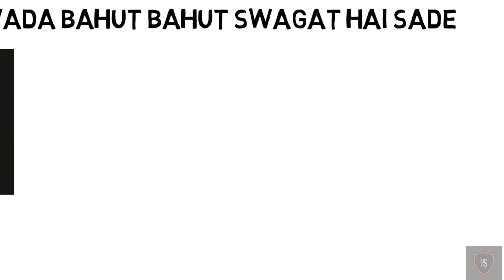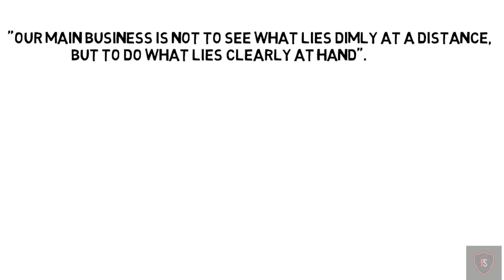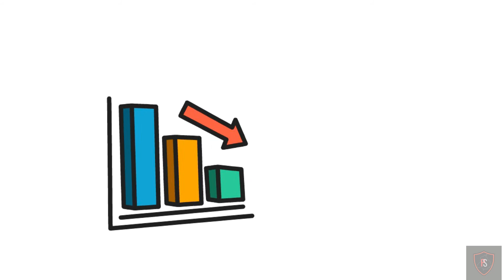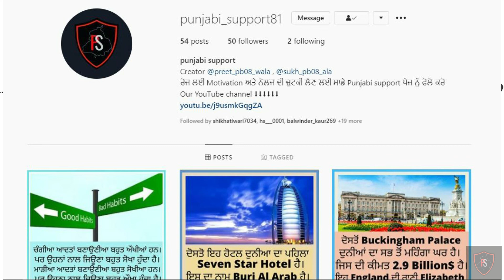How to stop worrying and start living by Dale Carnegie Book Summary In Punjabi|Audiobook in Punjabi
how to stop worrying and start living in hindi,
how to stop worrying and start living summary,
how to stop worrying and start living book review,
how to stop worrying and start living hindi audiobook,
how to stop worrying and start living in tamil,
how to stop worrying and start living review,
how to stop worrying and start living seeken,
how to stop worrying and start living book,
how to stop worrying and start living chapter 1,